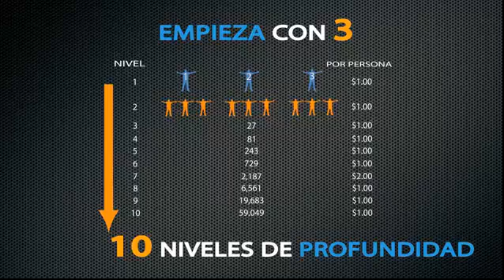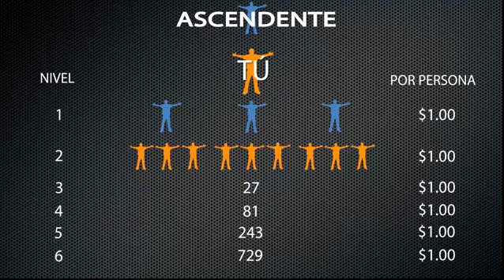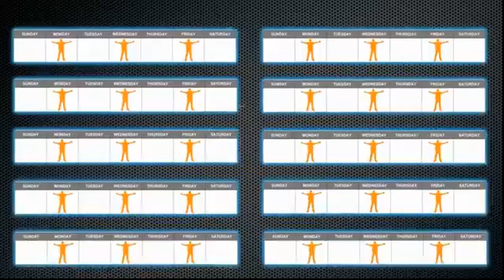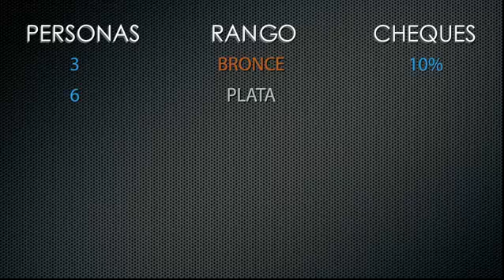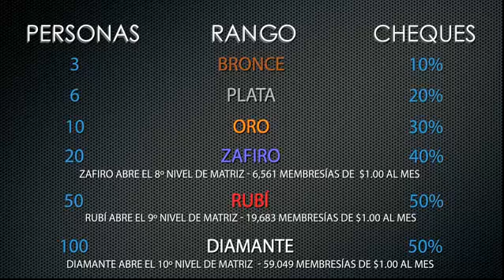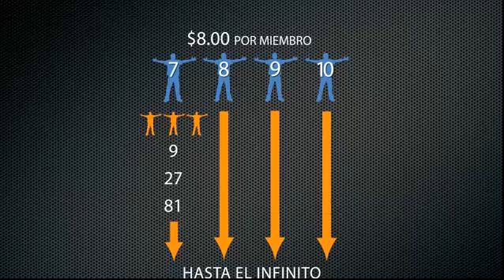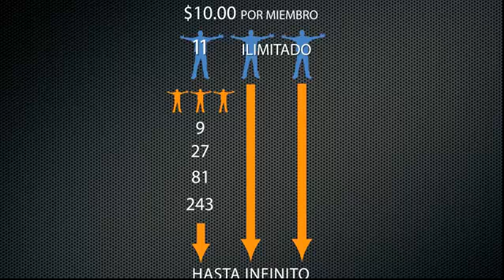MyFunLife PLAN DE COMPENSACIÓN Espanol - My Fun Life Spanish - Jay Bartels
Hágase cliente gratis hoy mismo y disfrute de los beneficios de nuestro CHA-CHING motor de reservas, donde encontrarás el acceso inmediato al mundo! Aire libro, hoteles, alquiler de coches y cruceros y disfrutar de escapadas de fin de semana de última hora a través de nuestro portal al mundo. Como cliente libre, puede recibir comisiones y "cash back" en un viaje contratado por usted y sus amigos a través de su propio motor de reservas.

O ... dar el paso, gastar 25 dólares y convertirse en un miembro MyFunLIFE con todos los accesos a nuestros CHA-CHING Booking Engine, FunTRIPS y FunCONDOS paquetes, así como una oficina de vuelta completa sin restricciones con las herramientas de desarrollo de negocios, vídeos, gestión de contactos, seguimiento de la matriz, y más.

Una vez que usted es un miembro, no sólo va a recibir dinero en efectivo en todas las compras de viajes realizadas a través de su propio CHA-CHING Booking Engine, pero también se puede ganar una invalidación de todos los que se ha referido y recibir una comisión por todas sus reservas también, incluyendo todas las reservas de sus clientes gratis! No hay límite al número de clientes libres se puede tener! Es por eso que lo llamamos "Cha-Ching!"

TAMBIÉN, como Miembro que puede ganar comisiones de hasta 3 niveles de pago en nuestra matriz forzada sin patrocinar a nadie!

Sin embargo, si usted decide compartir el programa MyFunLIFE afiliación con otros, usted tendrá la posibilidad de ganar comisiones en un máximo de 10 niveles de compras mensuales de membresía en nuestro revolucionario 3x10 Plan de Compensación matriz forzada. Plus ... usted puede también calificar para recibir hasta 50% Check juego y los bonos codificados semanal!

Así que si usted está mirando para ahorrar dinero en viajes, generar un pequeño ingreso adicional a tiempo parcial a través de comisiones de viaje, o si quiere generar un tiempo completo, serio ingreso ... MyFunLIFE puede ayudarle a hacerlo!
Tomar medidas y ¡únete a nosotros ahora .